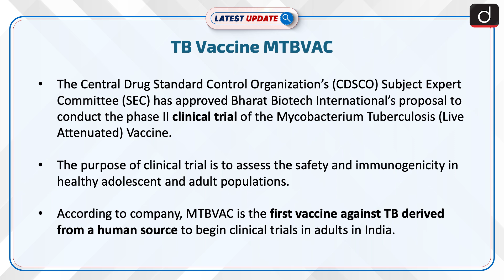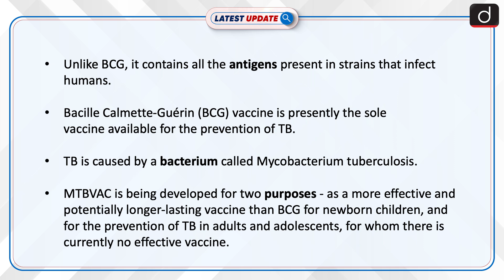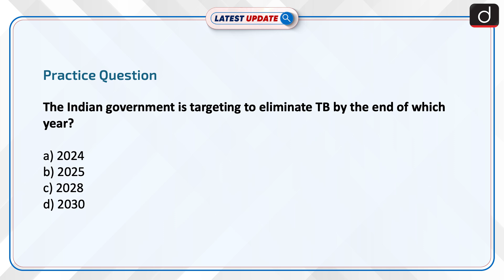TB Vaccine MTBVAC | Bharat Biotech | Latest update | Drishti IAS English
The Central Drug Standard Control Organization’s (CDSCO) Subject Expert Committee (SEC) has approved Bharat Biotech International’s proposal to conduct the phase II clinical trial of the Mycobacterium Tuberculosis (Live Attenuated) Vaccine. According to company, MTBVAC is the first vaccine against TB derived from a human source to begin clinical trials in adults in India.